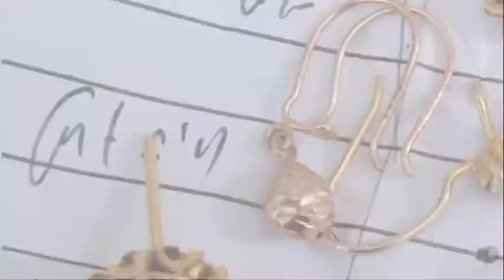Jual beli rongsok emas, dan jual ayam, ceker, pela ati usus kepala sayap, tetelan, wa 082337530678.